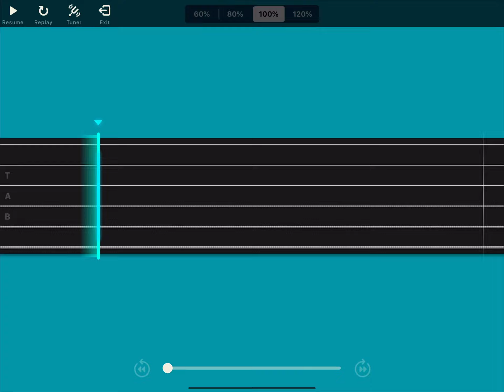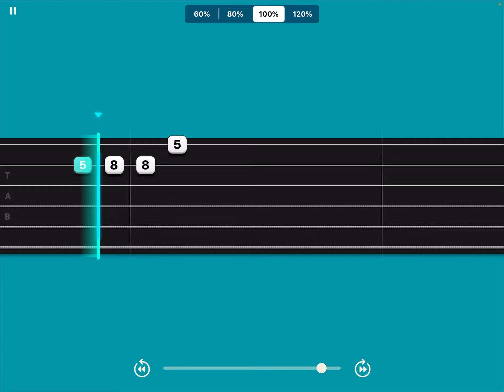I want it that way on simply guitar by Backstreet Boys